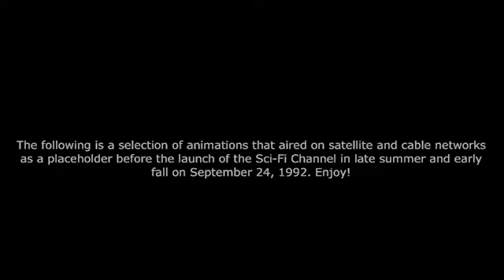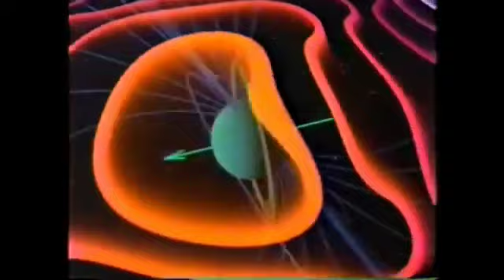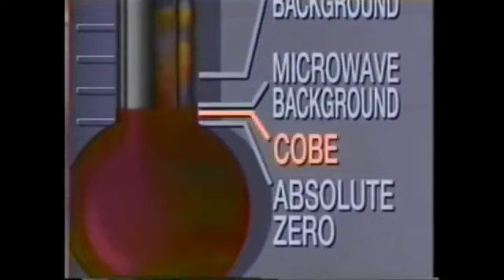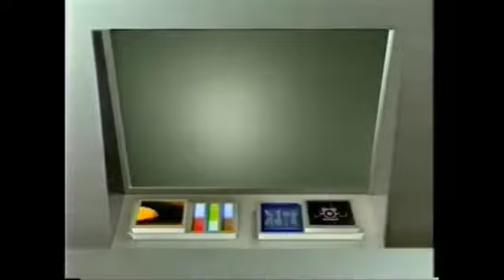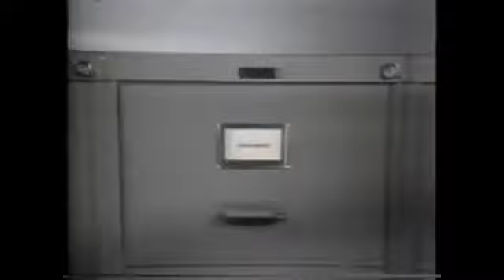Sci-Fi Channel Premiere: September 24, 1992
The following is a selection of animations that aired on satellite and cable networks as a placeholder before the launch of the Sci-Fi Channel in late summer and early fall on September 24, 1992. Enjoy!